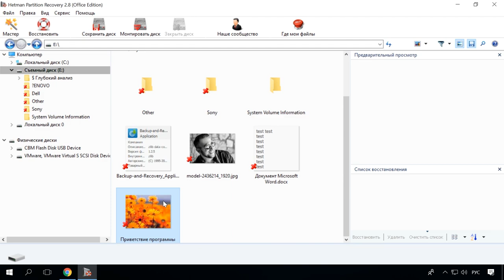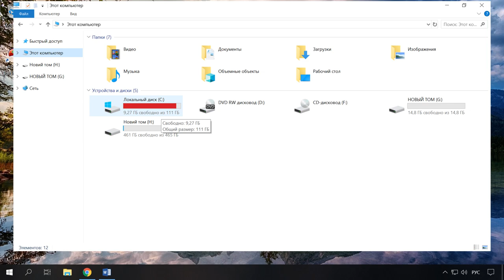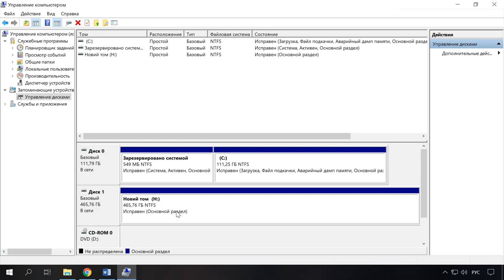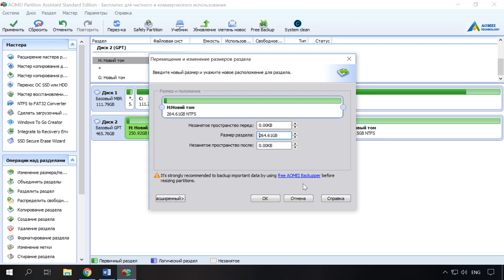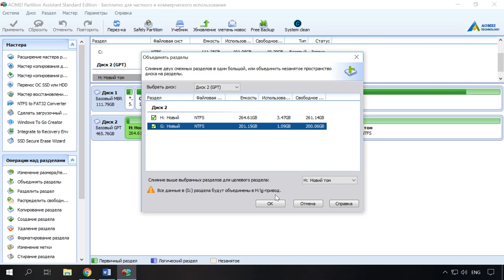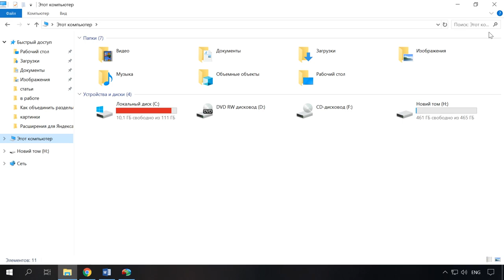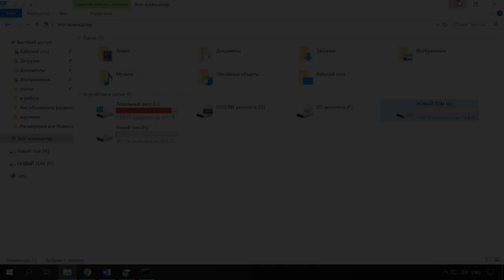👨‍💻 Как объединить или расширить разделы HDD, SSD, флешки в Windows 10, 8 💻 без потери данных в 2021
👍 Смотрите как объединить два раздела жесткого диска, SSD и USB флеш накопителя в один, или как расширить один раздел за счет другого в операционной системе Windows. Как это сделать средствами операционной системы и с помощью сторонних программ.

Если у вас вдруг возникла потребность увеличить системный или другой раздел диска, к примеру, один из разделов вашего диска заполнен на столько что на нем уже нет места. У вас есть несколько вариантов решения этого вопроса, либо перенести информацию на другой диск, либо расширить нужный раздел за счет другого если это возможно. Далее в видео я расскажу, как и какими средствами операционной системы это можно сделать, и о сторонних программах, с помощью которых можно объединить разделы без потери важных данных.

Содержание:
00:00 - Вступление;
1:30 - Как объединить средствами Windows;
3:49 - Как расширить диск с AOMEI Partition Assistant;
5:06 - Как объединить разделы диска в Aomei Partition Assistant Standard;

- Восстановление данных после удаления или создания новых разделов;

- Как разбить на разделы HDD, SSD диск, карту памяти или USB флешку;

Другие видео: ОбъединитьРазделы, РасширитьРазделы, Windows10, Windows8, Windows7, РазделHDD, РазделSSD, РазделФлешки,.